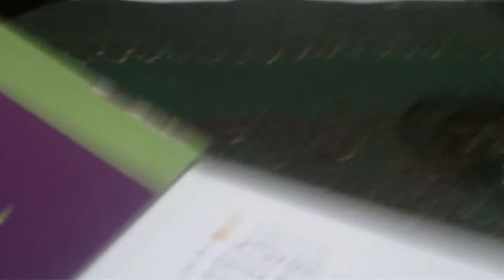Thai Restaurant - Discussing the Evenings Escapades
Our friend Tanvi arrived from NZ tonight and Marina and I drove to the airport to pick her up. Along the way we had many interesting encounters which we discussed at a Thai restaurant, the first one I've ever been to!